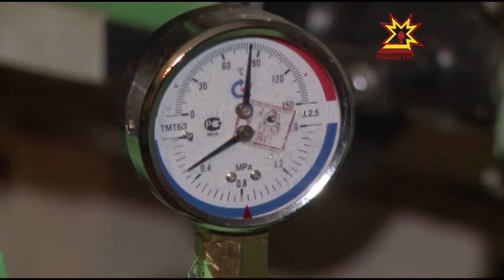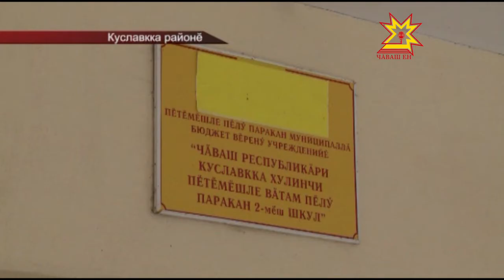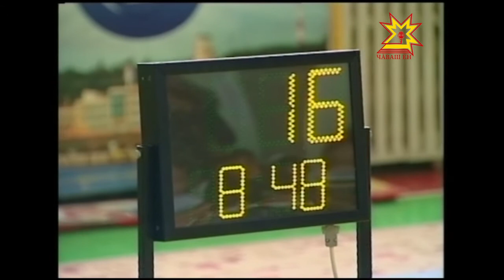Республика 08.11.2016 на чувашском языке. Вечерний выпуск